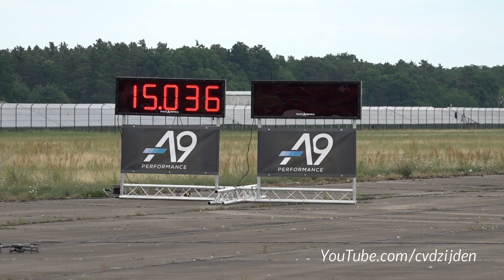1100HP Audi R8 V10+ TWIN TURBO - 0-305 KMH ACCELERATIONS 1/2 MILE!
During last week I have filmed this insane Twin Turbo Audi R8 V10 Plus! It is tuned by LCE Performance / ES Motors and it has now 1100HP. You will see the 1/2 Mile acceleration with a best Vmax of 305 km/h (190mph)!

SPECS:
ESMOTOR Bolt On Twin Turbo Kit
ESMOTOR Tuned
Syvecs S12 ECU
Stock Engine
Stock Gearbox
Stock Clutch
Stock Fuel System (No E85)
Stock Weight
Fuel was 109
Car made 1010whp on a Dyno Jet Dyno
Stock catalytic converters

Ciao,
Chris /cvdzijden